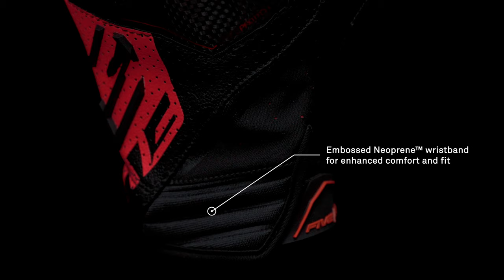FIVE | RS-C EVO specs